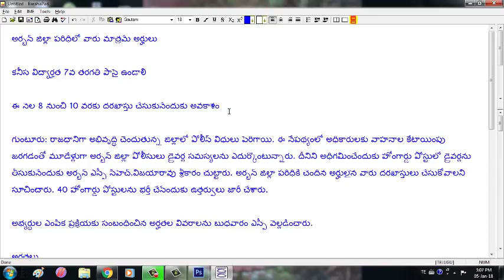Home guard driver jobs in andhra pradesh || home guard driver qualification